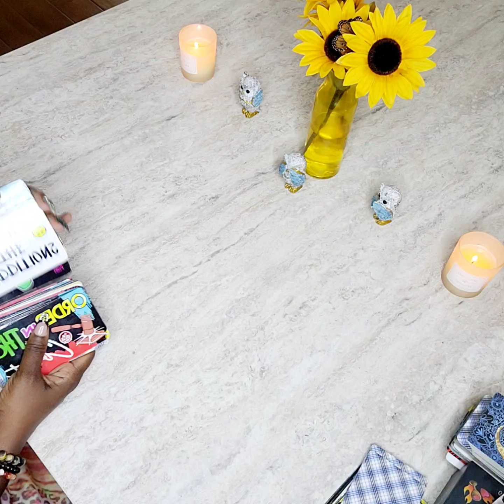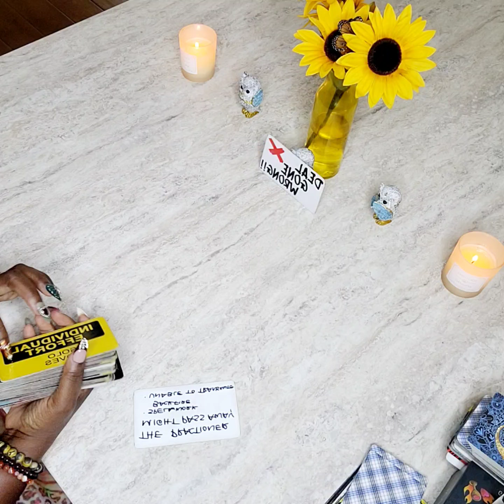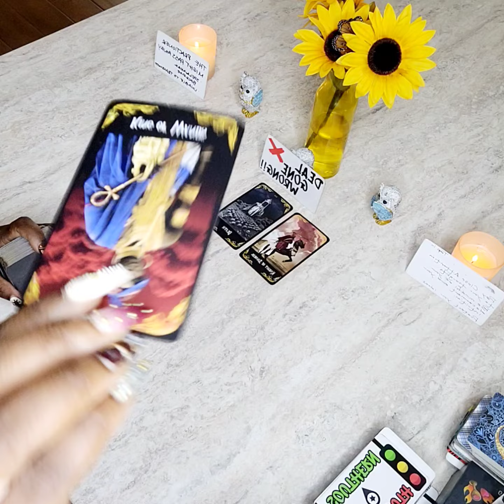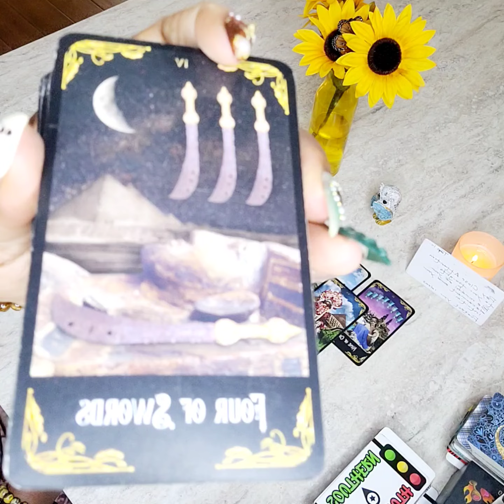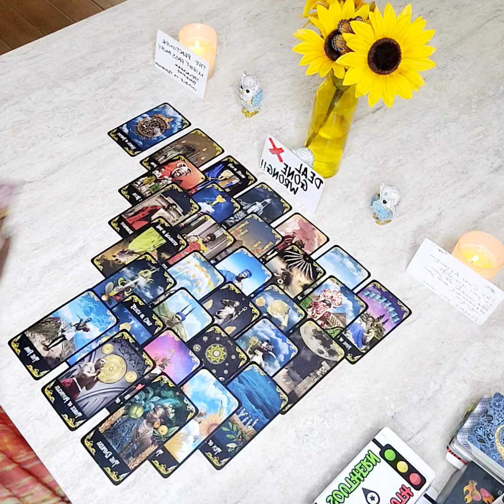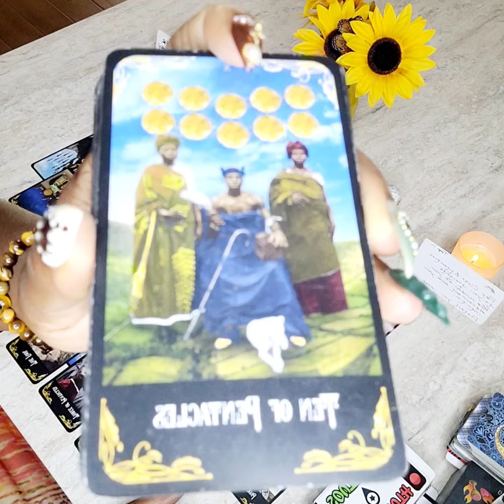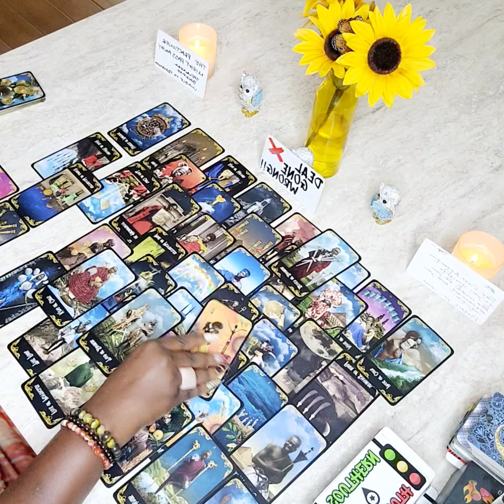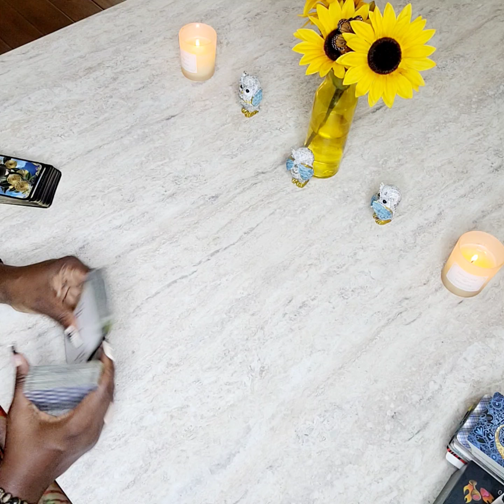🚨🤌🏽 "IT AIN'T LOOKIN' T👀 GOOD FOR KARMICVILLE🫣🚨ATTACKIN' 👽YOU👽 WAS ANOTHER BAD IDEA🚨 #🧿❗️🧿❗️